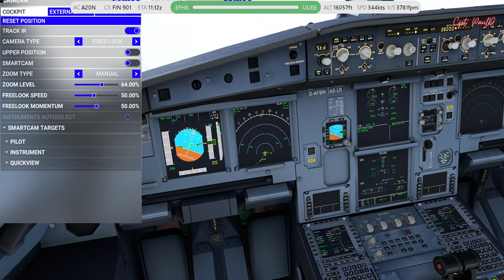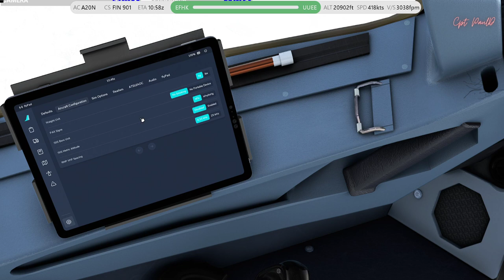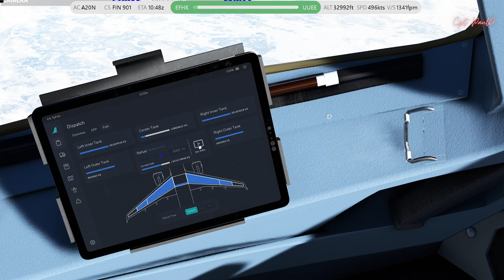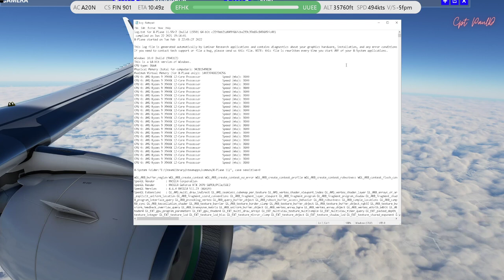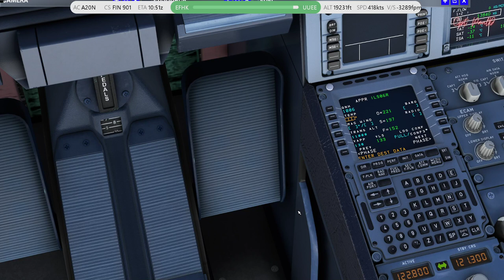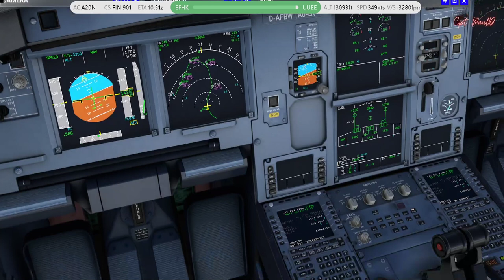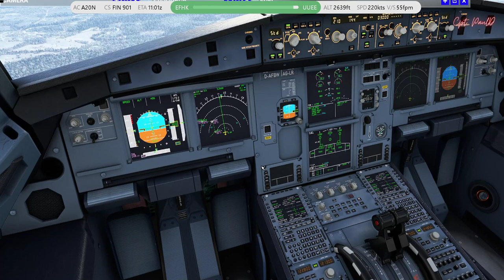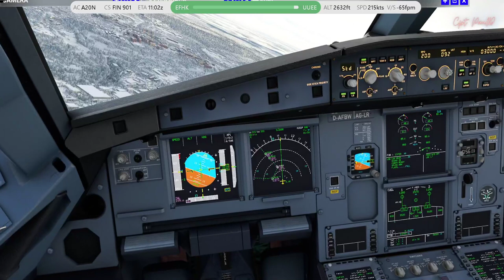XPLANE 11 l🌎 AROUND THE WORLD🌎 l EPISODE 7 l A319 l EFHK to UUEE l HELSINKI to RUSSIA l